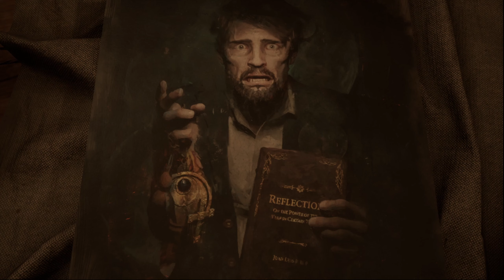Alone in the Dark PL | HORROR POWRACA [#1]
Wróć do dworu Derceto w tym nowym wydaniu Alone in the Dark będącym listem miłosnym do kultowej gry grozy z lat 90.

👉Inne nazwy serii:
●  Zagrajmy w Alone in the Dark

● Alone in the Dark zagrajmy w

●  Lets play Alone in the Dark

●  Alone in the Dark lets play

●  Alone in the Dark gameplay PL

●  Alone in the Dark polski gameplay

●  Alone in the Dark po polsku

●  Alone in the Dark PL